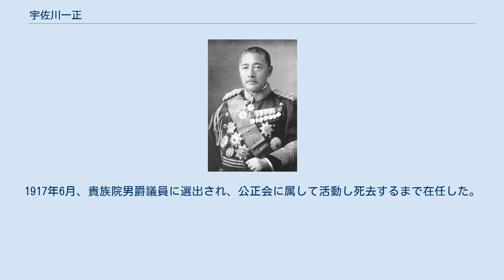宇佐川一正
宇佐川 一正（うさがわ かずまさ、1849年12月24日（嘉永2年11月10日） - 1927年（昭和2年）11月10日）は、日本の陸軍軍人、政治家、華族。
 長州藩士・藤村太郎右衛門の四男として生まれ、宇佐川久平の養子となる。
伏水教導隊に入り、下士官試補、権曹長、曹長と昇進し、1874年6月、陸軍戸山学校を卒業し、翌月、歩兵少尉に任官。
以後、歩兵第14連隊付となり、1877年2月、西南戦争に出征した。
歩兵第24連隊大隊副官、歩兵第1旅団参謀、同副官、近衛歩兵第1旅団副官、第1師団参謀、歩兵第17連隊付、監軍部副官、近衛師団参謀などを歴任し、日清戦争には第1軍参謀として出征し、田村怡与造の後任として同軍参謀副長となった。
 近衛師団司令部付、京城公使館付、第10師団参謀長、陸軍省軍務局軍事課長などを経て、1901年4月、陸軍少将に進級。
歩兵第20旅団長を経て、日露戦争時の軍務局長を務めた。
1906年7月、陸軍中将となり、1908年12月、予備役に編入された。
1911年11月10日、後備役となる。
1916年4月1日に退役した。
 その後、東洋拓殖会社初代総裁を務めた。
また、1907年9月、男爵を叙爵し華族となる。
1917年6月、貴族院男爵議員に選出され、公正会に属して活動し死去するまで在任した。